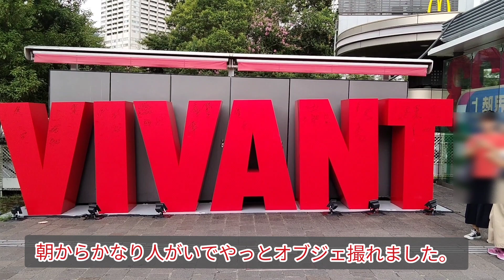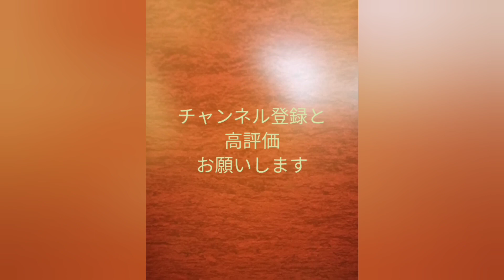【スクープ動画】『VIVANT』第5話見た翌日にドラム君グッズ発表と聞き、TBS周辺まで行った時にドラマくらい劇的な事がありました。【まさかの伏線】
『VIVANT』のドラム君グッズ今日発表なので、もう店頭にあるのか確認する為にTBS周辺まで出向いて、ついでにちょっとサインのオブジェ撮ったりしてたらまさかのハプニングがありました。

そのお陰でグッズを直接確認する事は出来なかったけど、『VIVANT』でもドラム君だけは今日あったことみたいにまさかの急展開がないのを祈りたいですね。